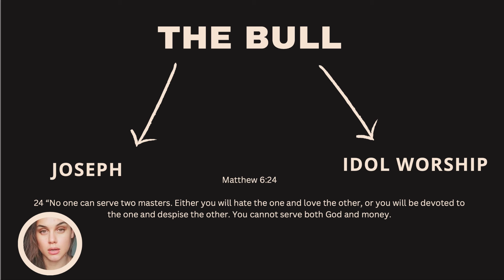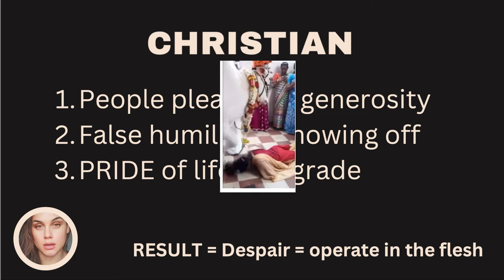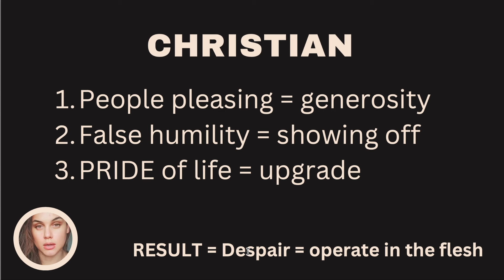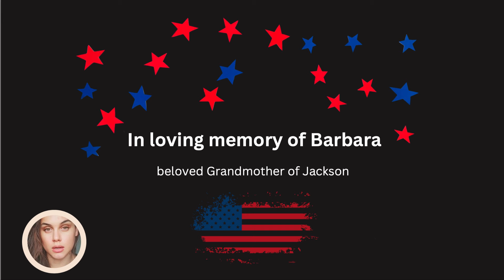BAAL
THE TEST OF SUCCESS / USD$31 million PARABLE / The BIBLICAL meaning of the BULL

Why didn't Joseph call home? THE TEST OF SUCCESS